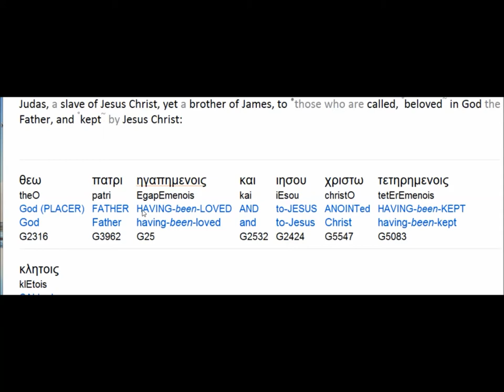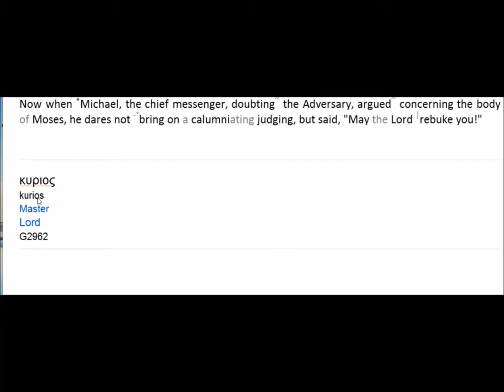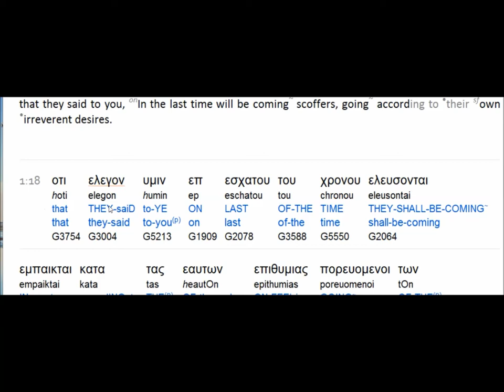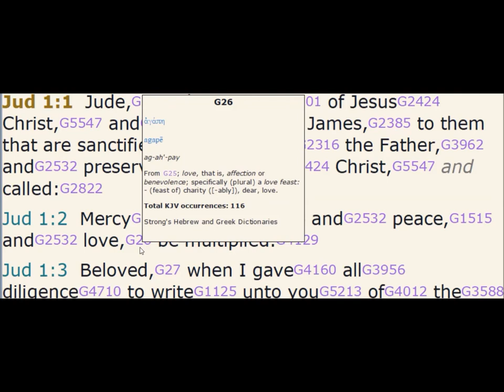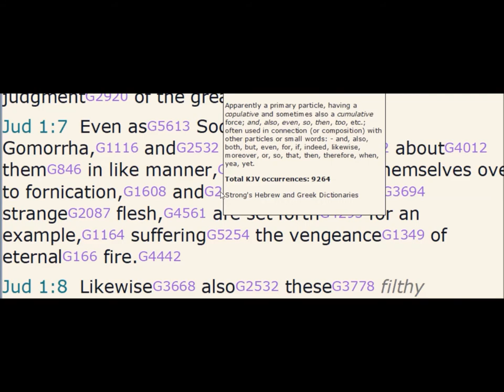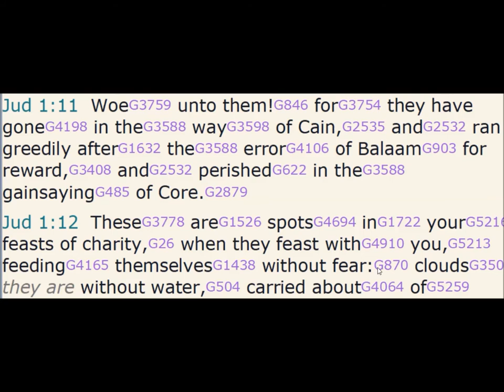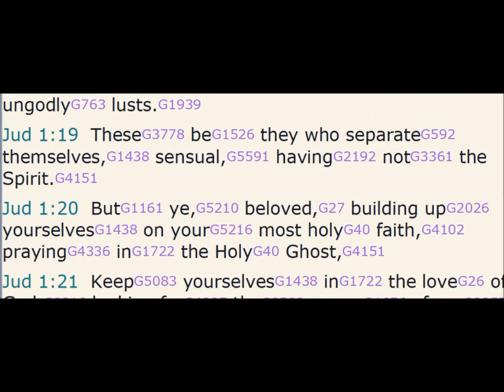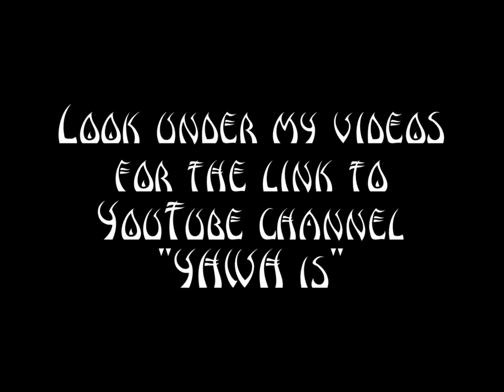Psalm 16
("like" and leave a comment )

Hidden Mountain